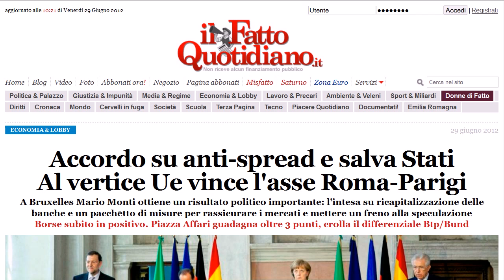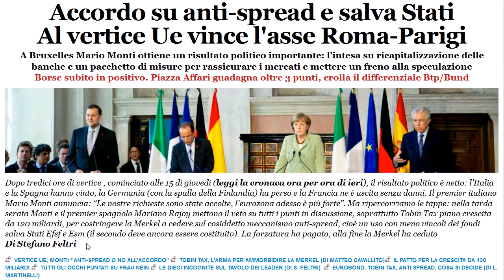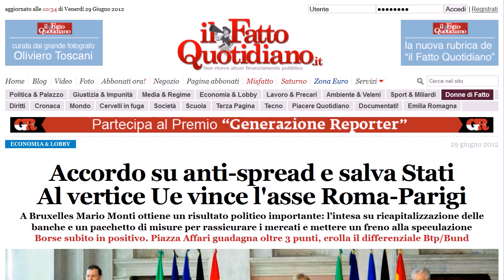Curso de Italiano: Italia Condiciona Positivamente la Cumbre del Consejo Europeo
CLIC AQUÍ ★ ★ PARA RECIBIR GRATIS TODO MI VIDEO CURSO DE ITALIANO CON PDF, MP4 y MP3 DE FORMA ORGANIZADA - La eurozona cede ante Italia (con la ayuda de España) y podrá rescatar bancos. Importantes resultados obtenidos por Italia y España, que lograron condicionar la política económica de toda Europa de forma positiva durante la cumbre del consejo europeo. En esta vídeo lección de italiano, Marco lee, comenta, traduce y pronuncia el texto original escrito y ofrecido gentilmente por un importante periódico en Italia.